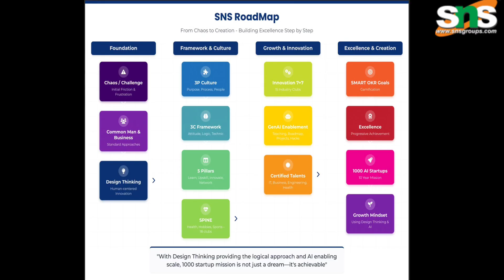SNS Storytelling Hackathon Challenge | Dr.M.Sudha, HoD-IV CSE | SNS Institutions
From Chaos to Creation — Dr. M. Sudha, HoD (IV Year CSE) walks you through the SNS Roadmap: a step-by-step journey from empathy-led Design Thinking to AI-enabled innovation.
Discover how our 3P culture (Purpose, Process, People), 3C framework (Attitude, Logic, Technic) and 5 pillars fuel holistic student growth and industry readiness.
See how Innovation Clubs, GenAI enablement and the Design Thinking Play House turn classrooms into labs for real-world solutions. Learn about SMART OKRs, the 1000 AI Startups mission, and how SNS builds an entrepreneurial mindset that sustains creation. This is a celebration of continuous improvement — where ambition, structure and creativity combine to craft future-ready talent.